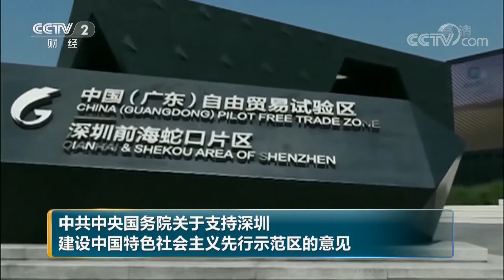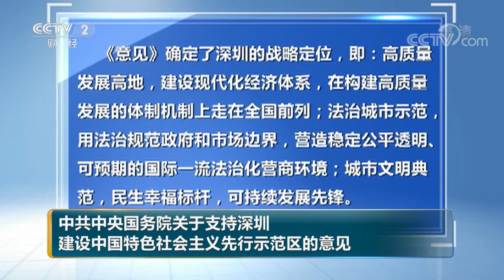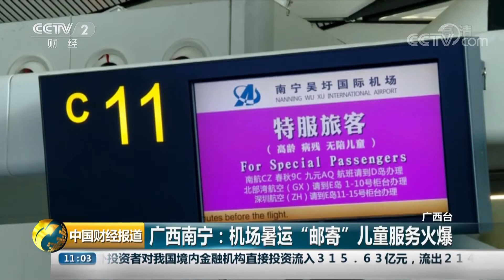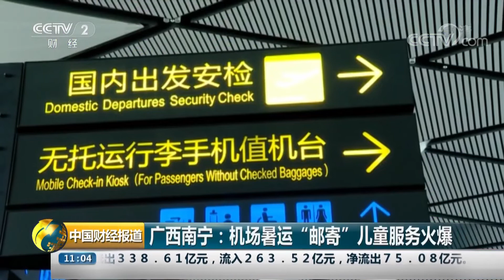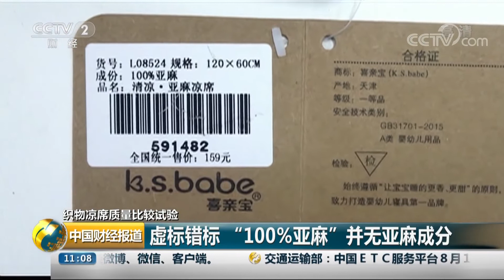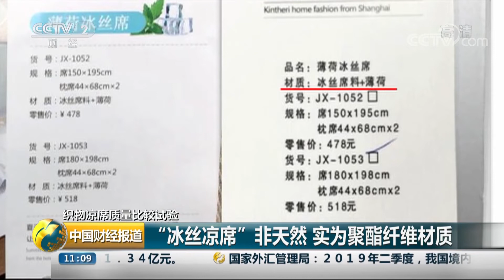《中国财经报道》中共中央国务院关于支持深圳 建设中国特色社会主义先行示范区的意见 20190819 11:00 | CCTV财经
本期节目主要内容：中共中央国务院关于支持深圳，建设中国特色社会主义先行示范区的意见；广西南宁：机场暑运“邮寄”儿童服务火爆；织物凉席质量比较试验，部分婴幼儿凉席甲醛，pH值超标；英政府文件曝光，预期“硬脱欧”将带来一系列问题。